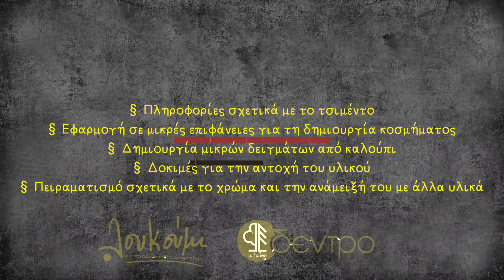Σεμινάριο κοσμήματος από βιομηχανικά υλικά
Κύκλος σεμιναρίων δημιουργίας κοσμήματος από βιομηχανικά υλικά στο Loukoumi #10 (αίθουσα Δέντρο) με την επιμέλεια της Άννας Στεφάνου.
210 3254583